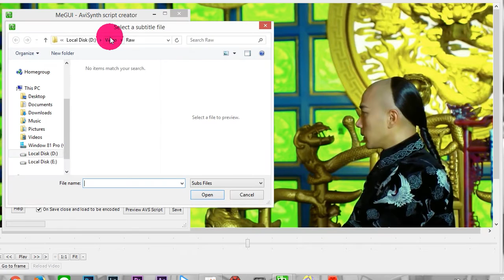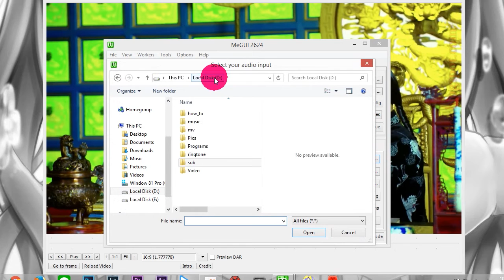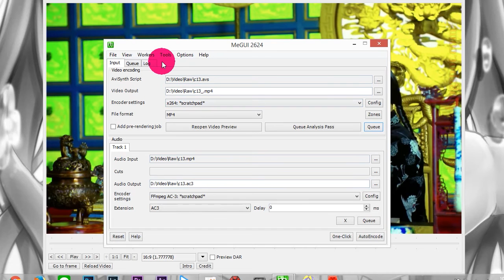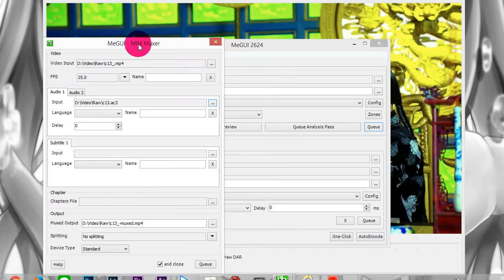ฝังซับด้วย MeGUI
จะเป็นไฟล์ .mp4 .mkv .avi ก็ฝังได้ทั้งนั้น
//ขั้นตอนแปลง audio ไม่ต้องทำก็ได้นะคะ ให้ข้ามไป muxเลย โดยช่องinput audio ให้เลือกไฟล์ต้นฉบับที่เราจะฝังซับเลยก็ได้ค่ะ (ใช้เสียงเดิมอยู่แล้วอ่ะเนอะ)//